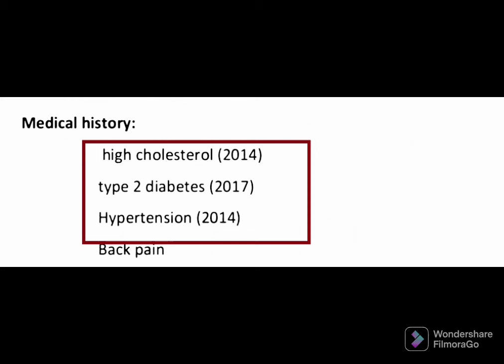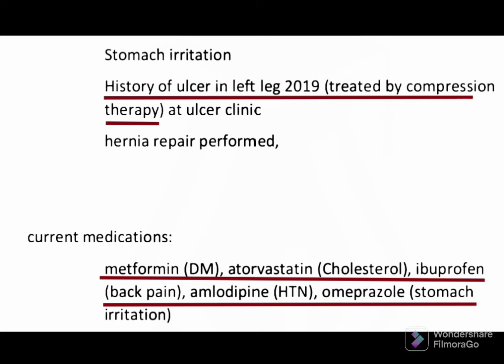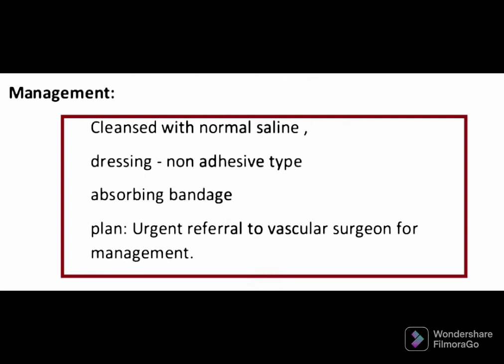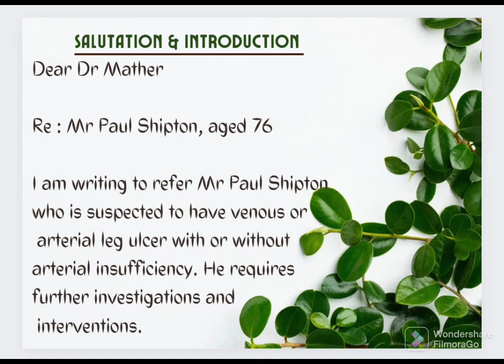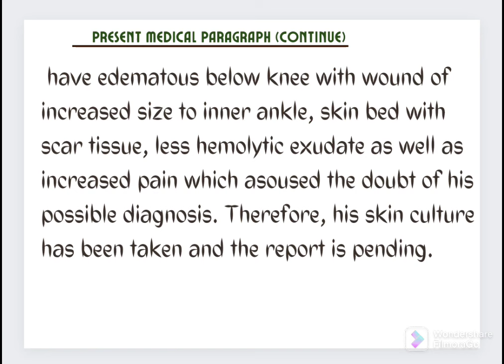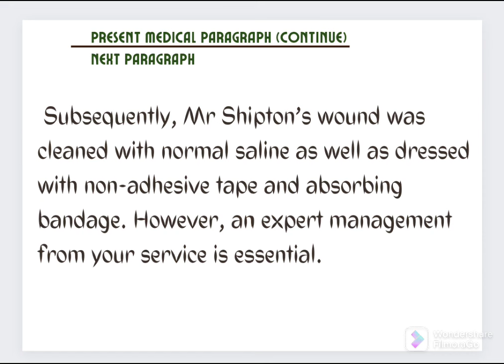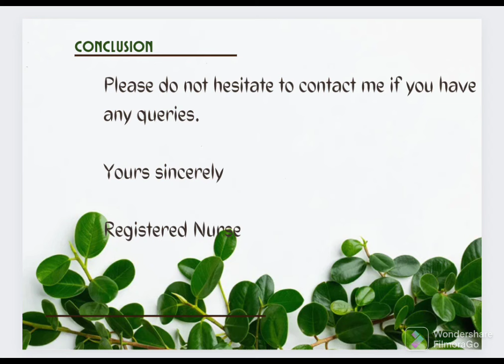Recent Oet exam letter - Mr Paul Shipton to Vascular surgeon